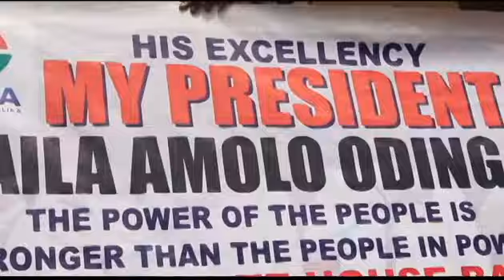Raila Odinga sworn In As People's President